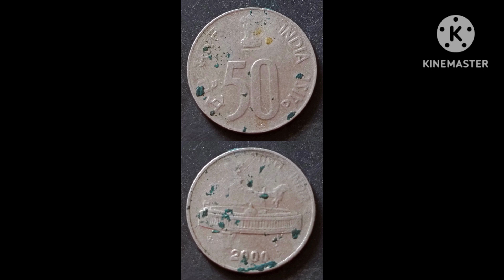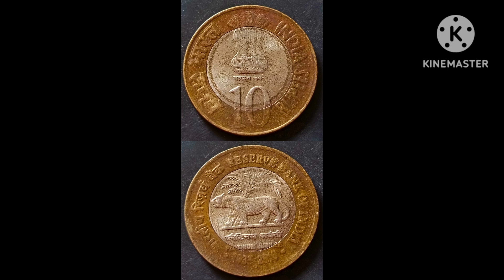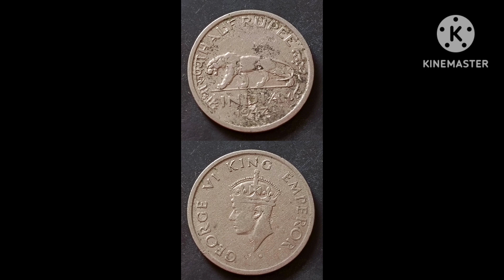my coin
my old coin collection part2